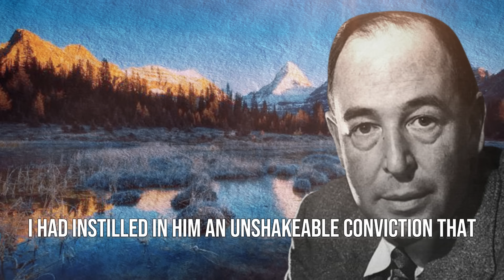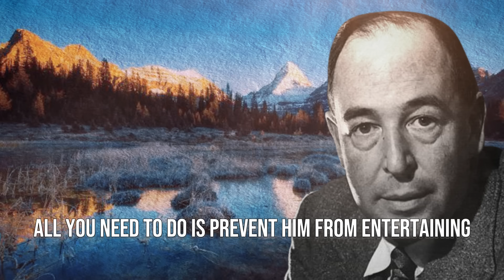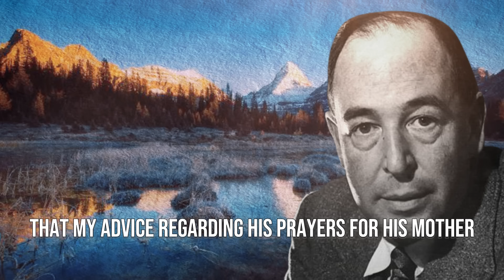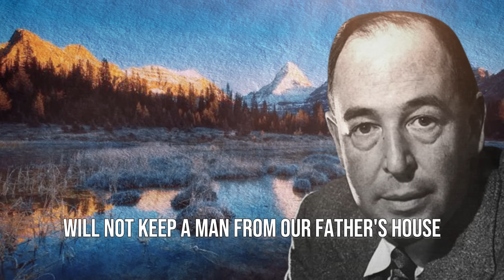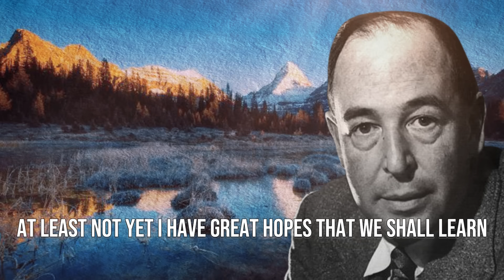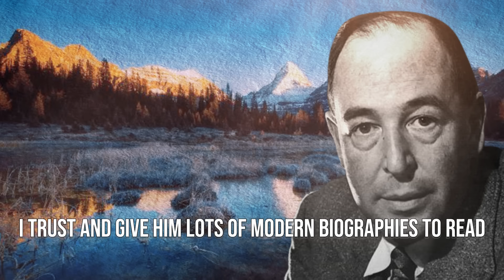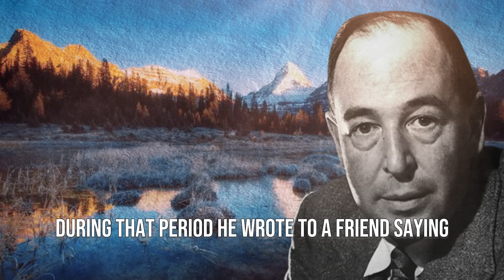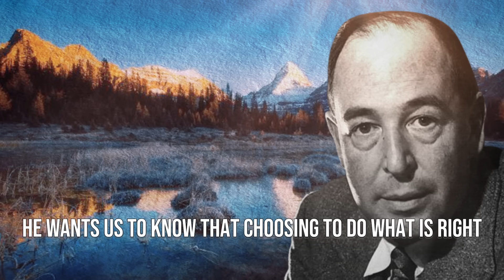10 Ways Satan Manipulates You | The Screwtape Letters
This vídeo is a narrative using The Screwtape Letters book write by C.S. Lewis, you gonna have a incredible journey with it, believe me.